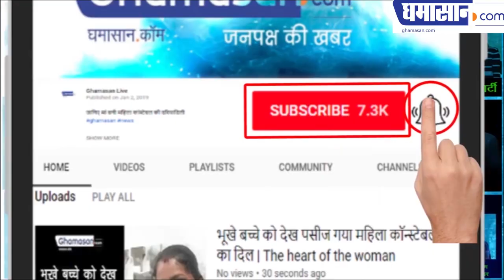Vaani Kapoor Hot Bikini Photoshoot I Latest Photoshoot | Bollywood Celebrity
OMG ...Befikre movie actress shoot in attractive bikini
Vaani Kapoor Hot Bikini Photoshoot I Latest Photoshoot